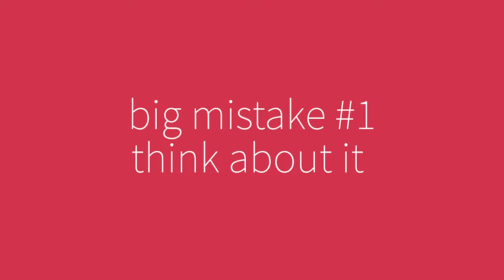Feeling unhappy at work? Feeling stuck in your career? Do this!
Are you feeling lost career-wise? Are you thinking things like "I feel trapped in my job", "I feel lost in my career path", "I hate my job", "my job is killing me", "should I quit my job?", then this career change advice video is for you. I'm sharing how to change careers when you feel stuck, how to change careers when you have no idea what you want, and how to get unstuck in your career. If you have career confusion, and hate work, watch this video. The career change tips I'm sharing will help you if you're feeling miserable at work, and help you figure out if you should quit your job.

// FREE VIDEO TRAINING: FIND YOUR PASSION, MAKE IT YOUR WORK
In this 3-day training, you'll learn exactly how to find your passion, the 3 major blocks that hold most people back, and the game-changing steps you must take to build a meaningful and fulfilling career around your passion

// ALSO WATCH
1️⃣ How To Know If You Should QUIT YOUR JOB (4 WARNING SIGNS You Shouldn't Ignore!)

Facebook |  Iris Smyth Career Coach

// ABOUT ME
Hi, I'm Iris! I've helped hundreds of corporate professionals to change careers, and start their own business.
An ex-corporate professional myself, I know how what it's like to feel stuck in your career, but not knowing what else to do - or how to make that happen. I'm here to help you figure out what that 'something else' is (it's my super power!), and give you the clarity, structure, and confidence to build a career and business that matters to YOU, and allows you to make a positive impact on the people or the world around you.